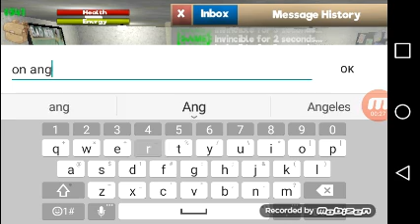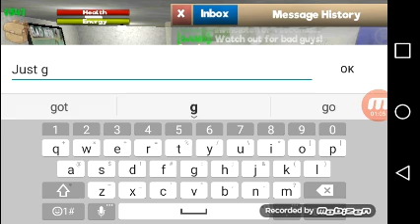School of chaos riosjjs try to beat some kids up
The school is under chaos